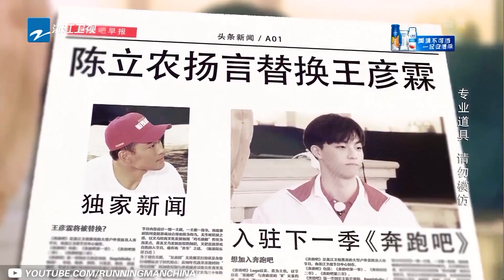【人气嘉宾】笑容代表陈立农亲手写情歌表白全网 踢馆跑男团追到Lucas掉裤子《奔跑吧3》个人特辑 Keep Running 2019 [ 浙江卫视官方HD ]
跪求返場高人氣嘉賓大集錦！哪一位你心中的意難難人選？